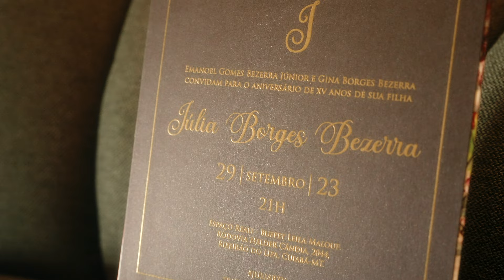15 Anos Perfeito em Cuiabá-MT // Júlia Borges Bezerra // Trailer Oficial // 4K UltraHD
Siga nosso Instagram @williameduardofilms